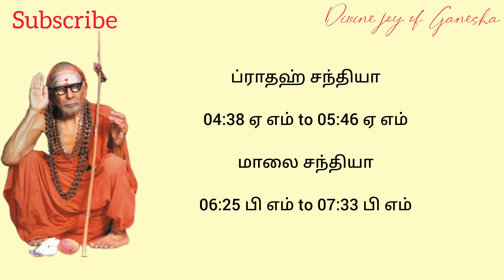Tamil Panchangam | May 06 , 2023 | Today Panchangam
Today Panchangam |  May 06 , 2023 | Tamil Panchangam | Daily Panchangam Today

உ
卐 ௐ ॐ
✨️** நற்பவி ** Narpavi ** 🎊

இன்றைய பஞ்சாங்கம்
பஞ்சாங்கம்
தமிழ் பஞ்சாங்கம்
கௌரி பஞ்சாங்கம்
தினசரி பஞ்சாங்கம்
tamil panchangam
today panchangam
panchangam today
daily panchangam
panchangam
panchang today
today astrology